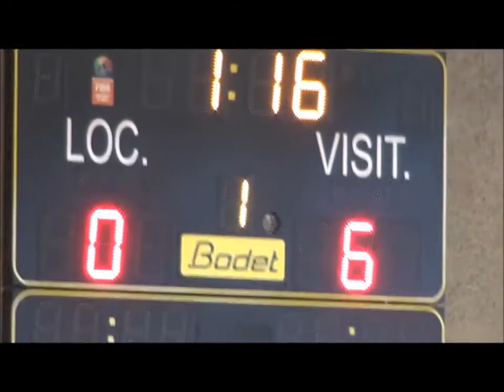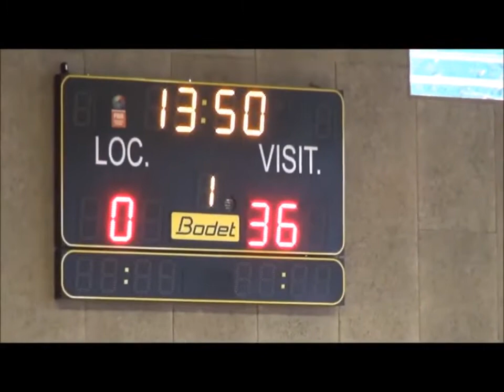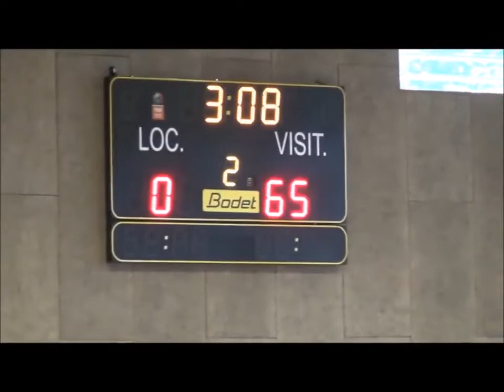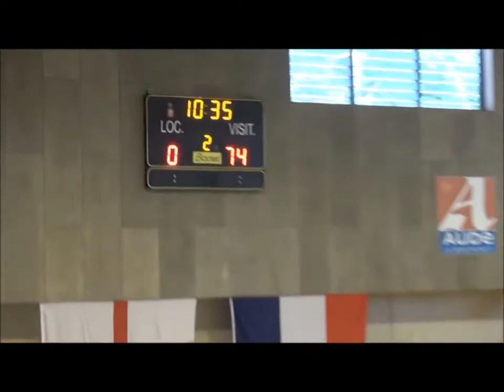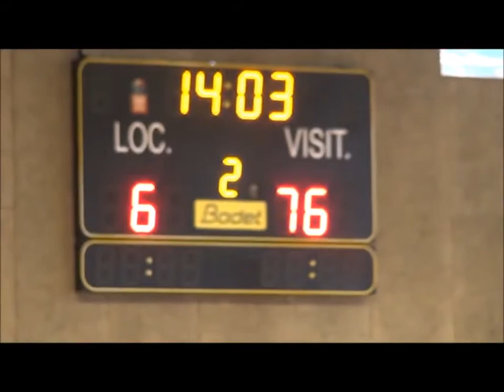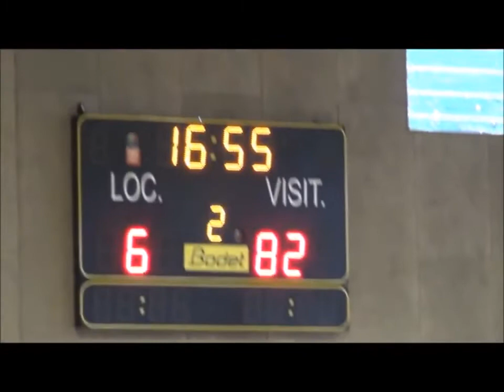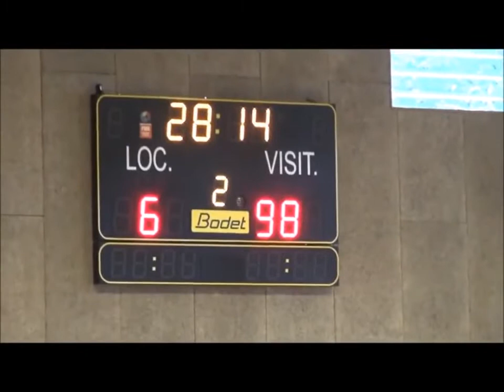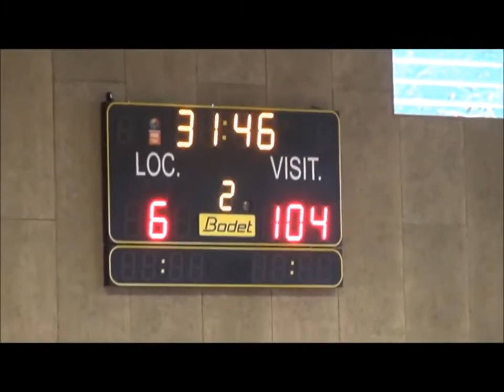Scotland v Italy - Wheelchair Rugby League World Cup 2017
Scotland take on Italy in their first pool match of the Rugby League Wheelchair World Cup 2017